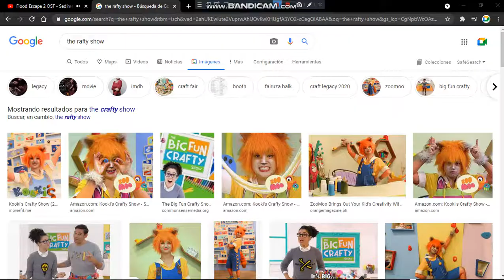I searched Rafty Show on Google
wat is this